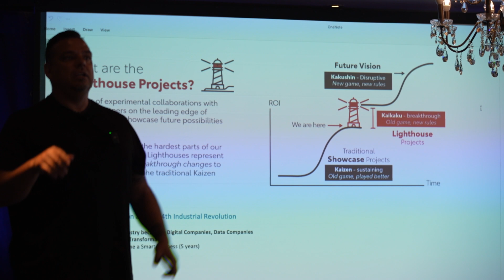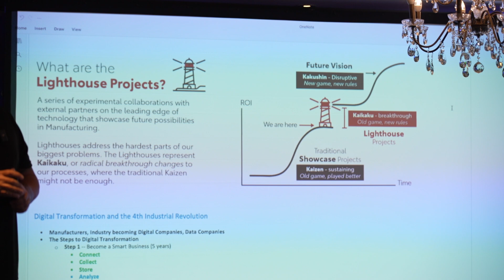Industry | 50 Years of Innovation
Walker explains how industry has evolved over the past 50 years really starting with the invention of the PLC in 1969. Come with us while we show you why America fell behind in the manufacturing race, and how we are going to take back the lead.